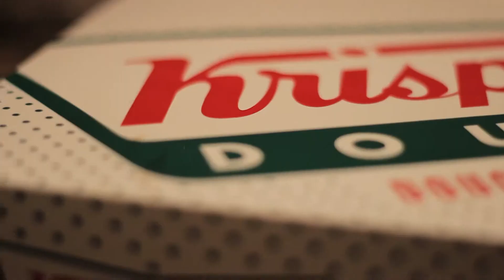Trip to Krispy Kreme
It was Friday night and we decided to take a trip to the closest Krispy Kreme shop. This one was located near the Millenia Mall. So I pulled out my Canon T3i and decided to just capture different parts of the process of making the doughnuts. Hers is the end result.